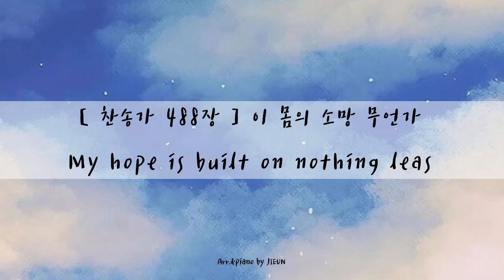[ 찬송가 488장 ] 이 몸의 소망 무언가 | My hope is built on nothing less | 피아노로 듣는 찬송가 | 잔잔한 찬송가 피아노 연주 | 묵상피아노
SHALOM!

찬송가 488장 '이 몸의 소망 무언가' 입니다 :)